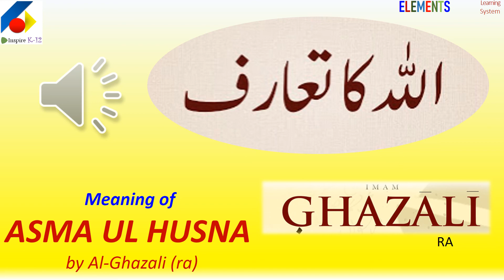ALLAH ka taaruf by Imam AL GHAZALI RA - 11